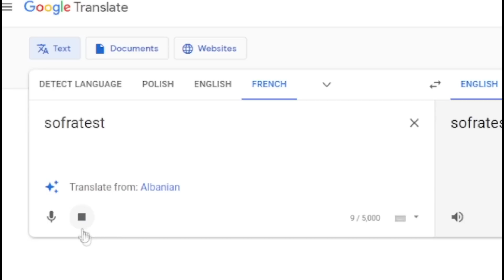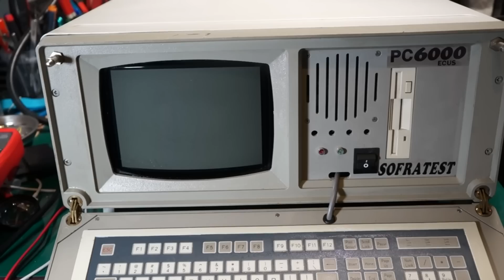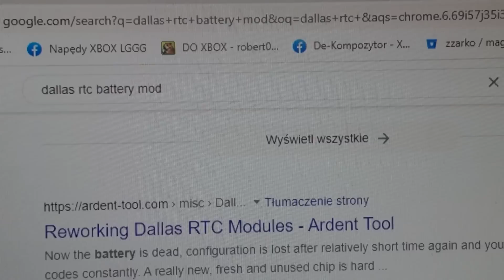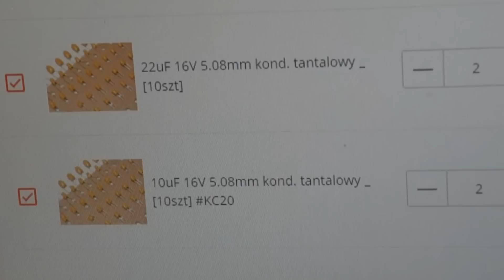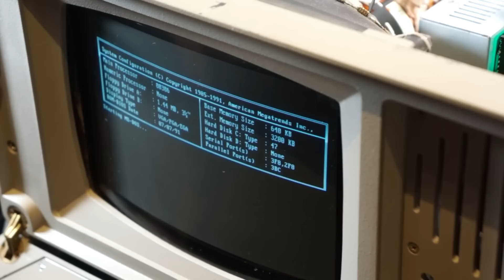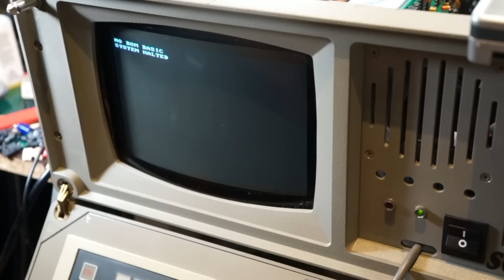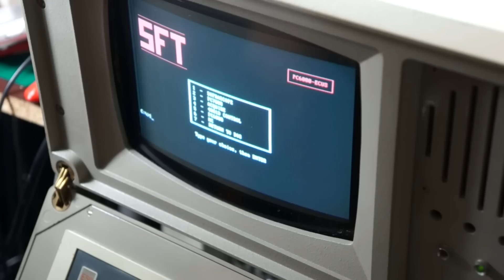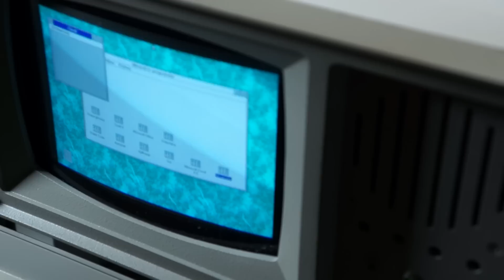[Archiwum Elektroniki] Sofratest PC-6000 mobilny pecet z lat 90 tych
Z kolejnym dużym odcinkiem "szamba" w tym miesiącu mi się nie uda, więc przesuwam nieco premierę odcinka z wycieczki po wnętrzu i reanimacji takiego cuda ;)

Czasówki:
0:00 Gadanie na powitanie
2:40 Co Kryje Wnetrze
5:04 Efektowne Uruchomienie
6:46 Hackowanie RTC
9:17 Taniec z kondensatorami tantalowymi
12:01 Dysk twardy
16:26 Recaping monitora
17:43 Trochę o backupowaniu danych
18:28 Ostateczny recaping karty
20:05 Trochę o zainstalowanym oprogramowaniu
21:05 Ględzenie na zakończenie

A wszystkim którzy koniecznie chcą aby ich pacjenci uczestniczyli w tym cyklu - gorąco polecam lekturę tego postu przed napisaniem do mnie zapytania:

Akcesoria elektroniczne używane podczas realizacji
Rozlutownica ZD915,
stacja Hotair Repro 872D,
Lutownica T-12
Stacja HotAir z podgrzewaczem WEP 853AA
Podgrzewacz wielkoformatowy T-8280
programator minipro II,
mikroskop AndonStar,
multimetry: VC9, UNI-T UT890C
Oscyloskop Voltcraft DSO-1062D,
moduł kamerki termicznej AMG8833,
zasilacz UNI-T UTP3305,
testery zarówno własne jak i gotowce

Krótkie creditsy:

-muzyka:
moje własne eksperymenty i miksy zarówno totalnie od podstaw jak i na bazie zakupionych sampli royality free (Primeloops, Black Octopus Sound).

Uwaga: Zanim napiszesz komentarz o:
- formie przekazu
- głosie/dykcji postaci
- skojarzeniach z fandomem/subkulturą "futrzaków"
to wiedz, że odpowiedź na te kwestie jest w trailerze kanału.